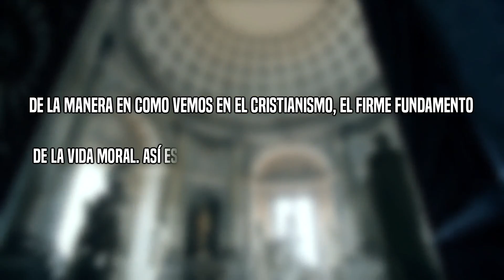El lado OSCURO de la RELIGIÓN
Espero les guste este video tanto como me gusto a mi hacerlo. Les mando un fuerte saludo
Seguime en mis redes: